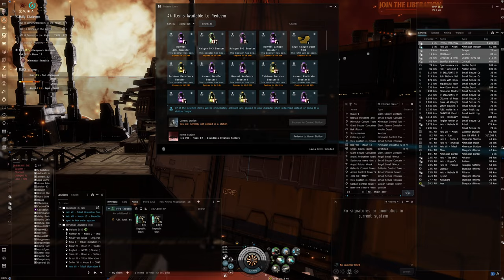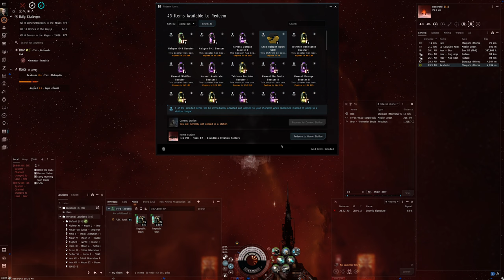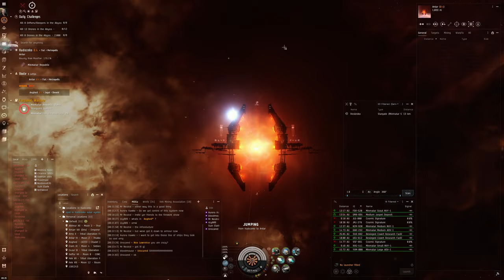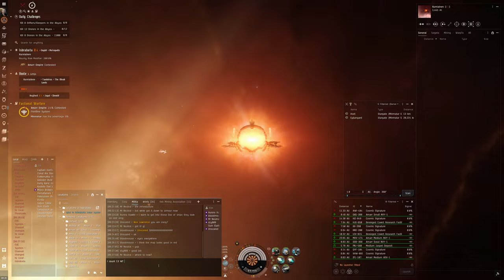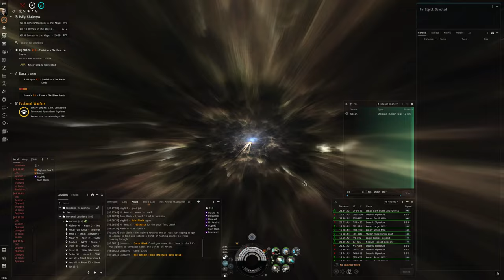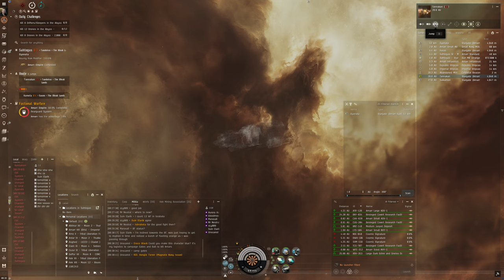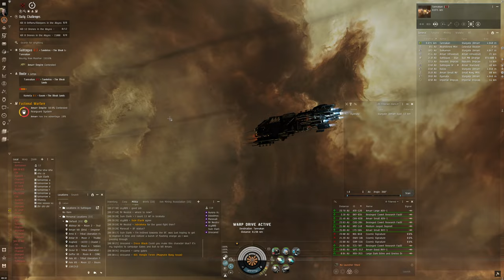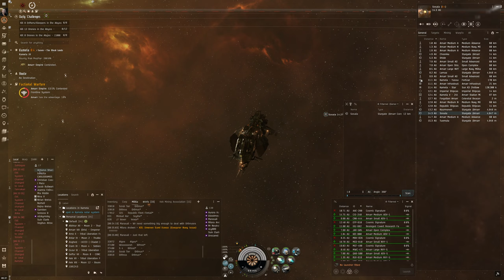Hello World: EVE Online Alpha Experience, Day 474